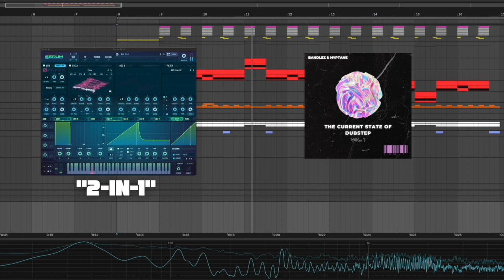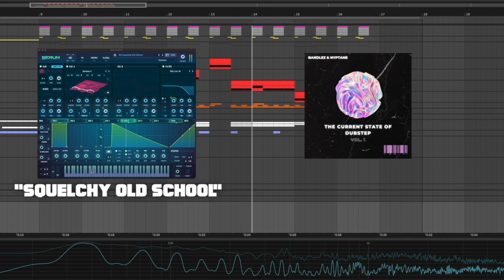The Current State of Dubstep Vol. 1 (Sample Pack Teaser)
The Current State of Dubstep Vol. 1 w/ @nyptane is OUT NOW!!!
This is the BIGGEST sample pack we've ever worked on and it features:
- 4 Project Files
- 500+ Oneshots & Loops
- 30 Serum Presets
Really excited to see what producers create with these sounds and projects!